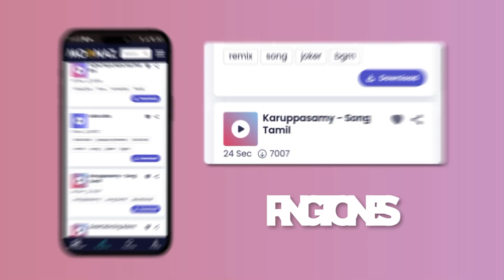Justin Bieber - Love Yourself (Lyrics) | Ed Sheeran, One Direction,...